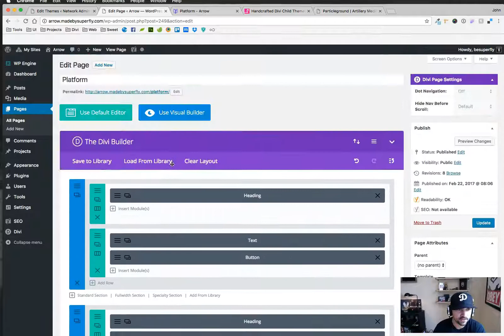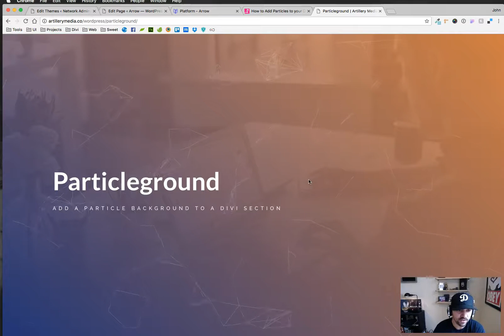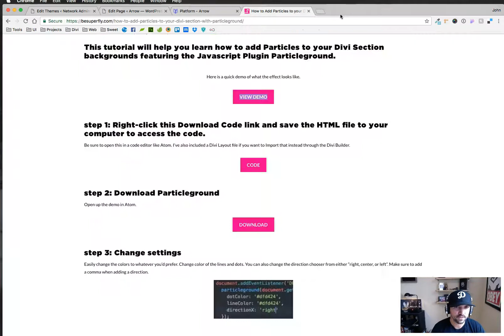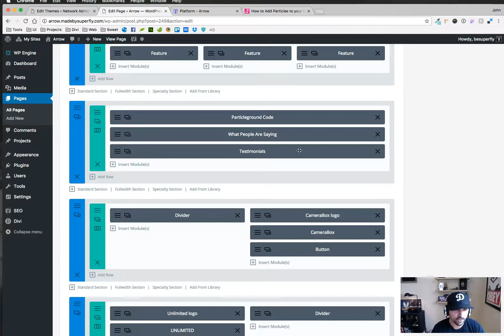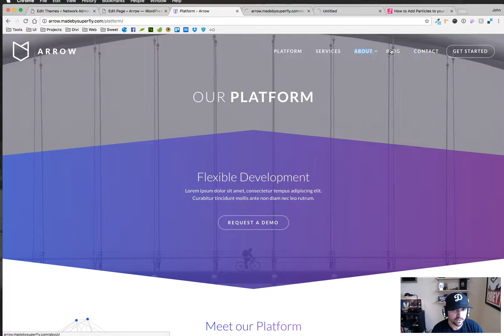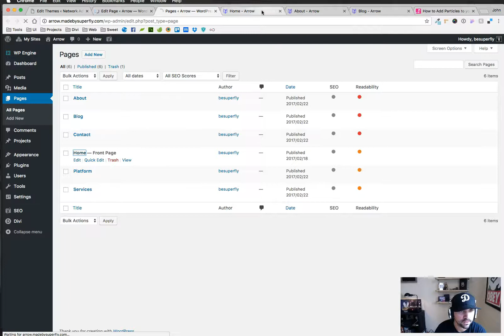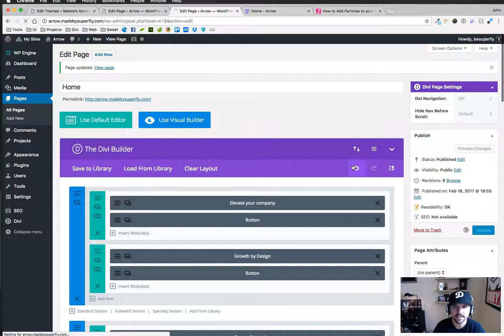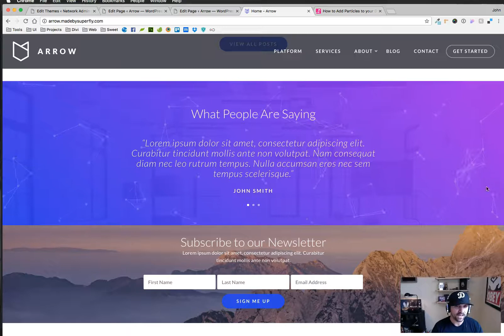Arrow Divi Child Theme - Video 8 - Particleground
Learn how to use Particleground with Arrow